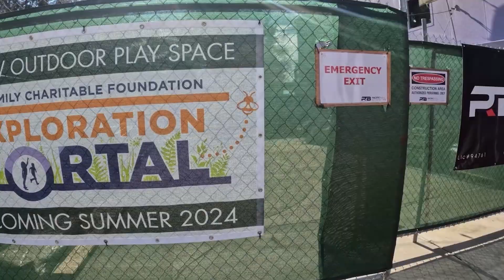Exploration Portal Groundbreaking Time Lapse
Opens June 29, 2024

Children’s Discovery Museum’s Exploration Portal is a 4,000 sq. ft. nature-themed educational play space to be created on undeveloped land at the southwestern corner of the Museum’s site. Its location is ideal for environmental education:  adjacent to an important ecological zone along the Guadalupe River that is home to a multitude of flora and fauna and within a densely urban site, bordered by a heavily trafficked city street, below an elevated section of Hwy 87, and directly underneath the landing path for the San Jose airport.  It’s also next to Bill’s Backyard, CDM’s half-acre nature play space where children learn about the natural world by climbing, digging, building forts, stacking rocks, discovering insects, touching plants, and seeing birds and butterflies abound.